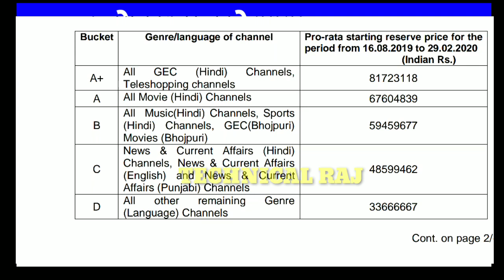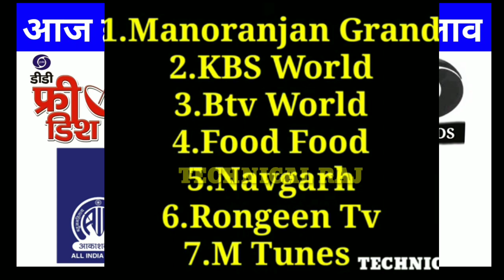DD Free Dish पर आज होगा सबसे बड़ा बदलाव 41th का रिजल्ट आज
Hy guys
Aaj ki es video me mene aapko
Dd free dish pr ho 41 wa E-Auctoin hone ja rha h uske bare m btaya hai

1.DD free dish
2.DD free dish new channels list 2019
3.DD free dish mein paid channel kaise chalaye
4.DD free dish paid channels setting
5.dd free dish 40th e auction
6.dd free dish new channel
7.dd free dish upcoming tv channel
8.dd free dish today
9.dd free dish new channel
10.dd free dish today news
11.DD FREE DISH CHANNEL LIST
12.FREE DISH
13.FTA CHANNEL LIST
14.dd free dish
15.dd free dish latest news today
16.dd free dish today news
17.dd free dish breaking news today
18.dish news
19.dd free dish new update
20 dd free dish news
21.dth free dish
22.dd free dish new channels 2019 today
23.dd free dish new channel
24.dd free dish new channels news
25.dd free dish new channels 2019
26.dd free dish update today

All settop box available
Hellobox v5 plus
Solid
Wezone
Tiger
Starsat